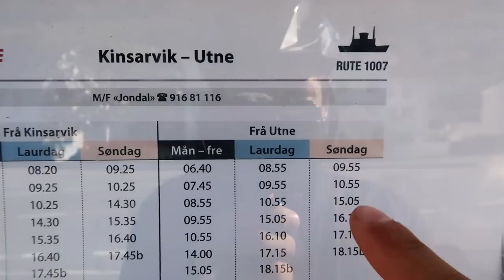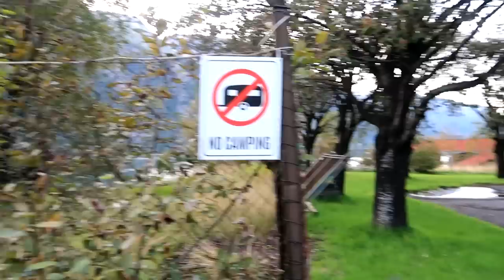100 DIENŲ KELIAUJU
Music

ES_Busy - Timothy Infinite

ES_How to Carry On - Wildflowers

ES_Tied to the Water - Digital Camel